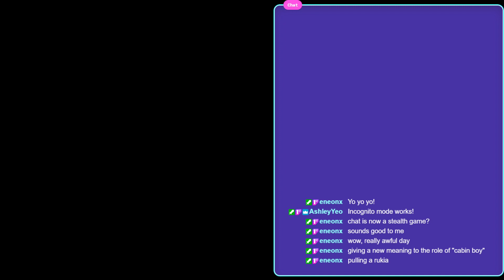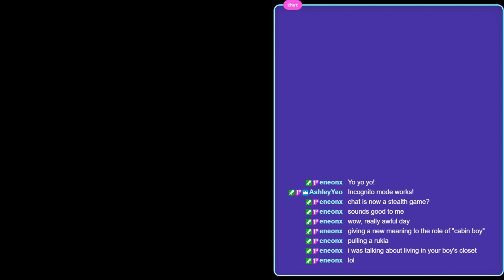Tracy Presents: Ace Attorney Chronological - Part 4 (DGS1 E2) - Naruhodou's Awful Day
Sad Times On A Boat

Read Love Beyond The Holy Light an epic fantasy romance about loss, love, and finding solidarity away from the light.  Lovebeyondtheholylight.com